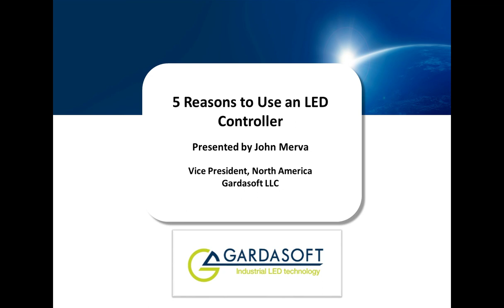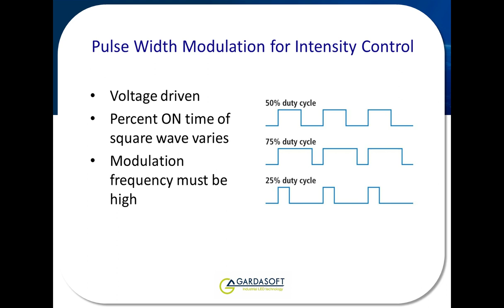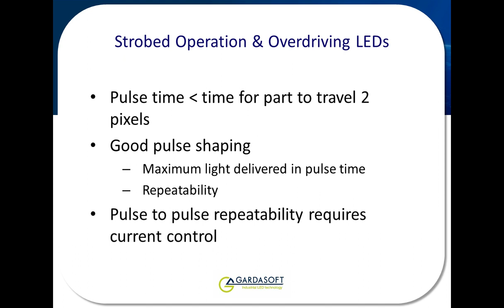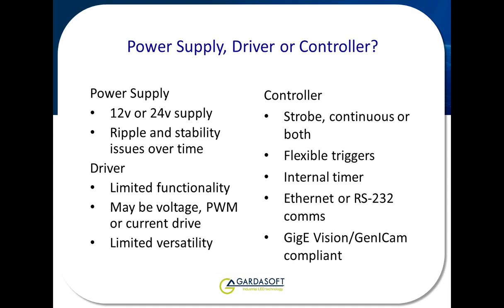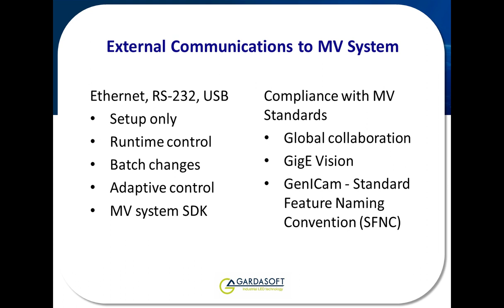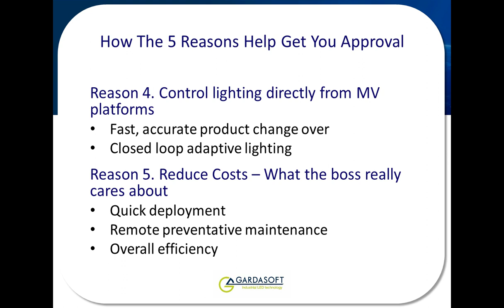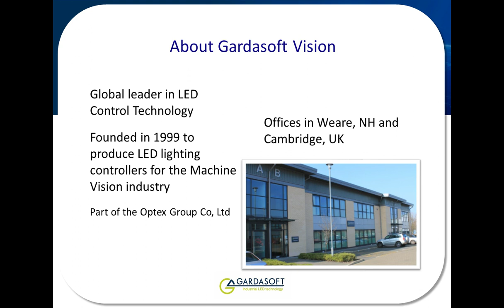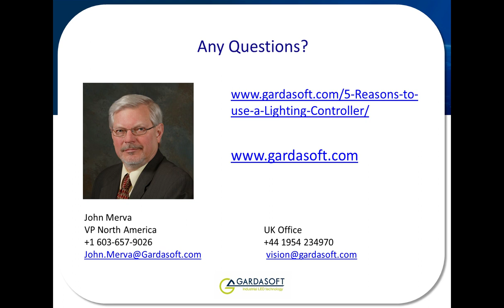Driving Machine Vision Lighting: Everything you should know but never thought to ask! 30-min webinar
Learn how to avoid expensive mistakes in your machine vision system. Is your lighting damaging your machine vision performance? This practical webinar explains how to avoid expensive mistakes in your machine vision system.

John Merva from Gardasoft Vision demonstrates how a little knowledge of physics can help you make great decisions on LED lighting. John also explains how to benefit from global standards such as GigE Vision in your machine vision system, and how the Internet of Things and Factory 4.0 are enhancing automation control.

Learn to get the best from your machine vision investment now and in the future.